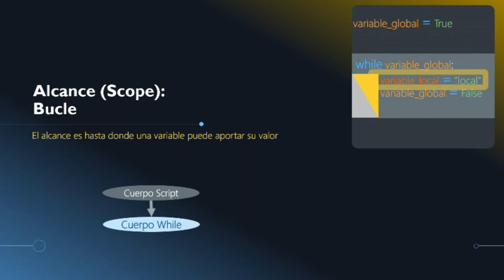4.11- While - Alcance del Bucle Condicional